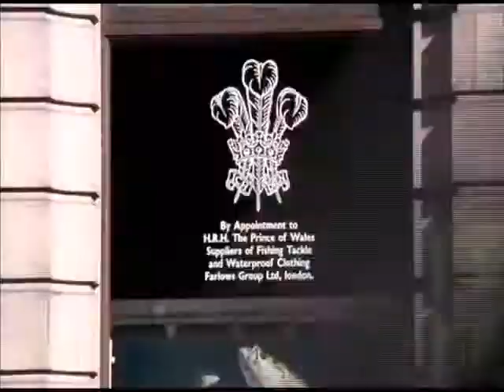How To Nab A Prince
James Sherwood talks about the proper outfit for the countryside.